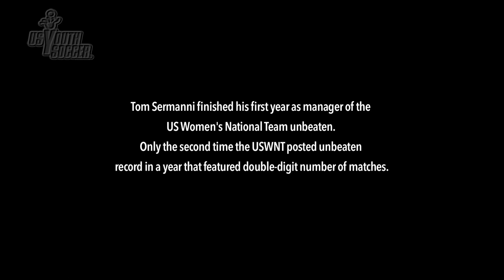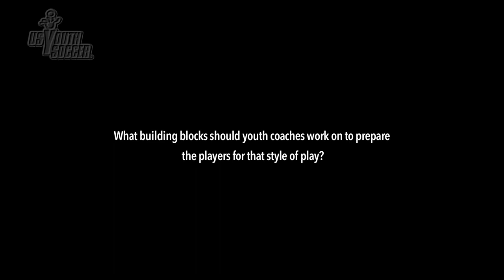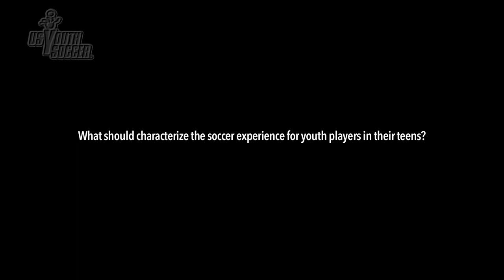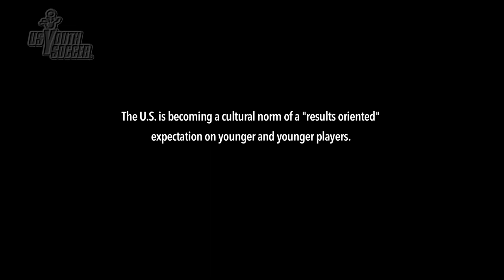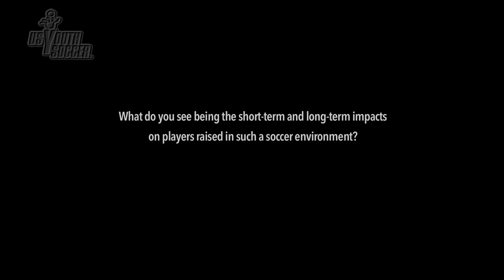US Youth Soccer One on One with U.S. Soccer Women's National Team Coach Tom Sermanni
US Youth Soccer sat down to talk coaching with U.S. Soccer Women's National Team Coach Tom Sermanni. Take a minute to hear what Tom has to say about several topics.